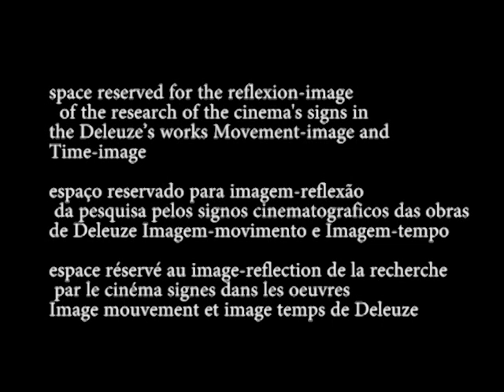REFLECTION-IMAGE [imagem reflexao]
(2-3) Reflection-image: “Just as the pulsion image was a transition from affection to [...] action, so are figures now for us a transition from action to [...] what? we already know, in the last column of our first classifications, the mental image.” (Deleuze 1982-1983: lecture 33 part 2)1. The mental image reflects – as an element of Thirdness intervenes in the image to perform a reflected action (Deleuze 1985: 182)- an action-image as to follow the transformation of the large form into the small form and vice-versa: the reflection then emits signs of “…deformations, transformations or transmutations [of the large form into the small one, and vice-versa]” (Deleuze 1985: 178).